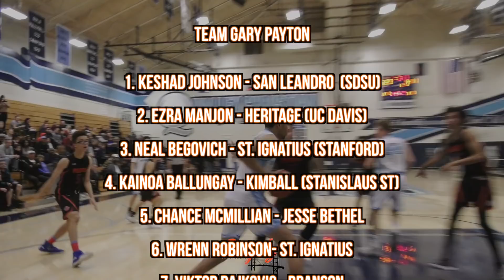1st Annual Simply Basketball Elite 24 All-Star Game | May 5th 2019 @ Chabot College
Elite 24 All-Star Game
May 5th @ Chabot College 4pm

Team Gary Payton

1. Keshad Johnson - San Leandro  (SDSU)
2. Ezra Manjon - Heritage (UC Davis)
3. Neal Begovich - St. Ignatius (Stanford)
4. Kainoa Ballungay - Kimball (Stanislaus St)
5. Chance McMillian - Jesse Bethel
6. Wrenn Robinson- St. Ignatius
7. Viktor Rajkovic - Branson
8. David Jones - Grant
9.  Dee Juan Pruitt - Grant
10. Steven Richardson - Grant
11. Miles Amos - Stuart Hall
12. Julian Bryant - Albany

 Team Jason Kidd

1. Isaiah Hawthorne - Tracy (University of  San Francisco)
2. Zyon Pullin - College Park (UC Riverside)
3. William Chaverin - Bishop O'Dowd ( Cal Poly Pomona)
4. Julian Vaughns - St. Joseph Notre Dame (Chico St)
5. Kaito Willians - Sheldon - (CSU East Bay)
6. Brett Thompson - James Logan
7. Jay Allen-Tovar - Valley Christian
8. Malcolm Steadman - James Logan
9.  Justin Nguyen - Sheldon
10. Keenami Maggard - Mountain House
11. Izayah Talmadge - Sacramento
12. Garrett Richardson - Sacramento